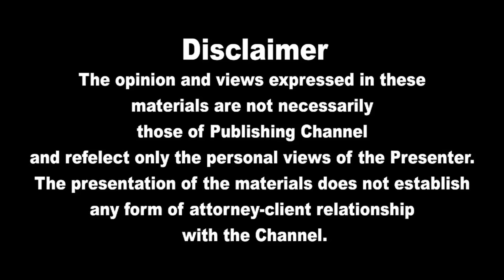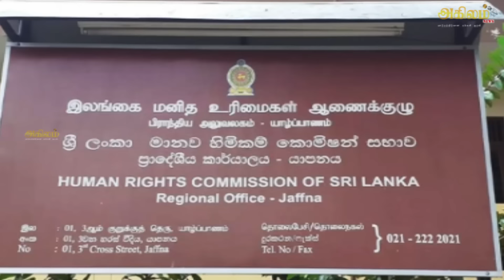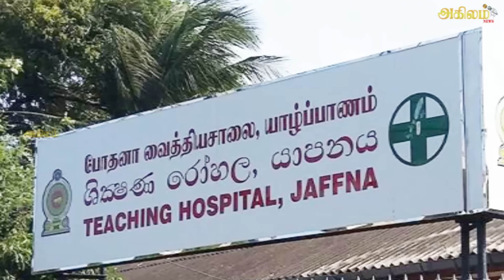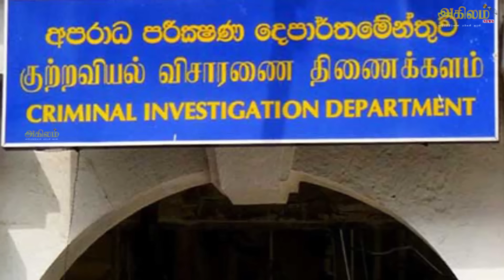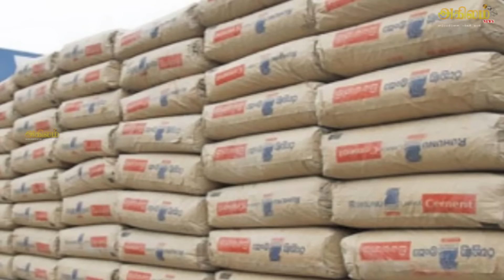இன்றைய தலைப்புச் செய்திகள் 09.09.2024 | Today Sri Lanka Tamil News | Tamil oli Tamil Morning News